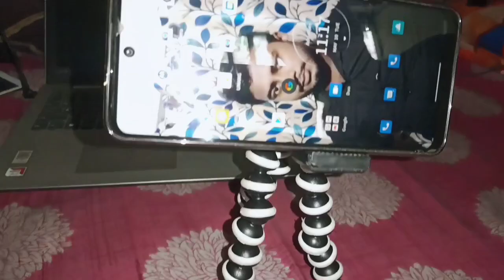ফোন নিয়ে বরের সঙ্গে একটু ঝামেলা হয়ে গেল | শাশুড়ি মা আমার হাতের মাংস রান্না খাবে না কেন ?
ফোন নিয়ে বরের সঙ্গে একটু ঝামেলা হয়ে গেল | শাশুড়ি মা আমার হাতের মাংস রান্না খাবে না কেন ? | Tulika MondalMaity